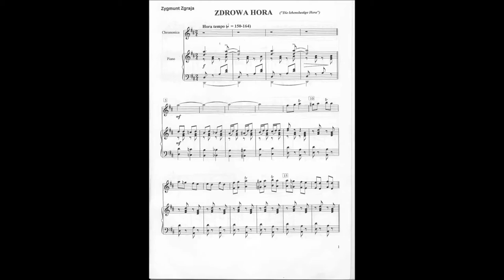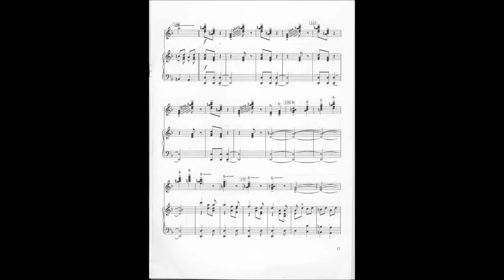Zdrowa Hora - Zygmunt Zgraja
Zygmunt Zgraja
Zdrowa Hora
Franz Chmel
Concertharmonica
Jim Edinberg
Klavier